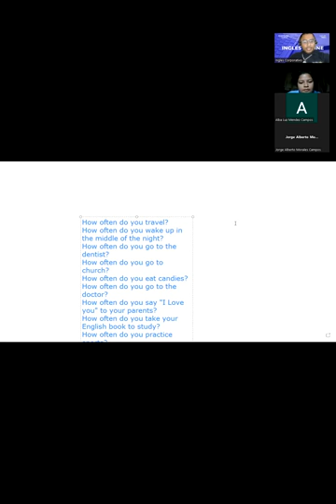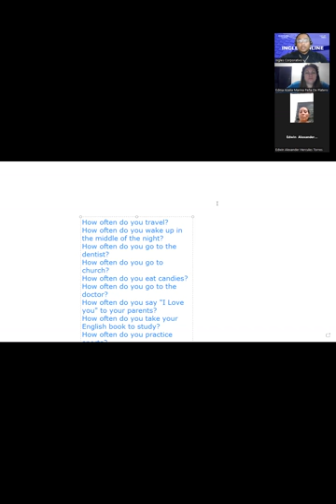SESION 3-01/03/2023-FI-REGA-129-Santos Vasquez-Health and Fitness Quiz